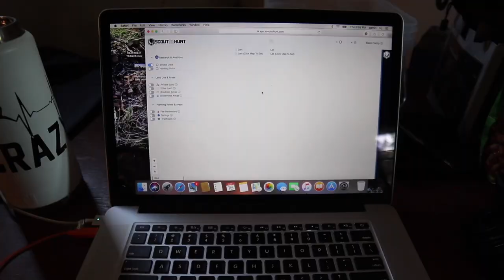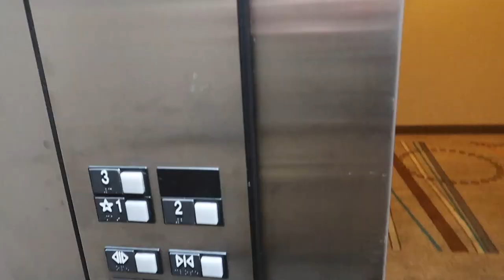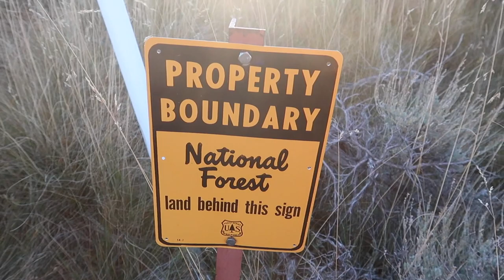The Heartbeat Series Episode 27 Colorado Mule Deer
Going after him again!